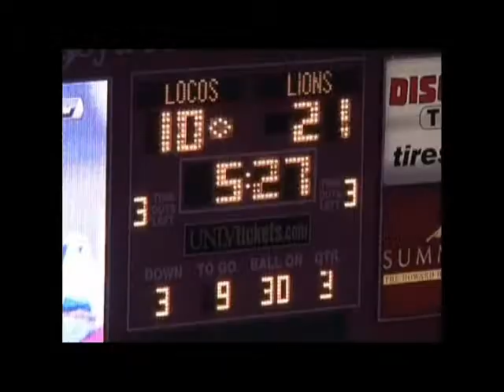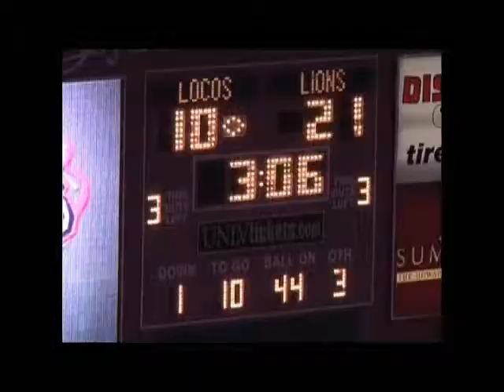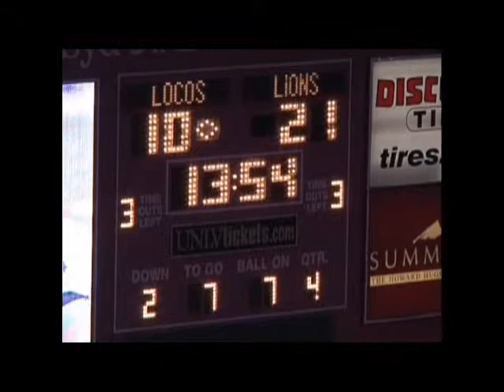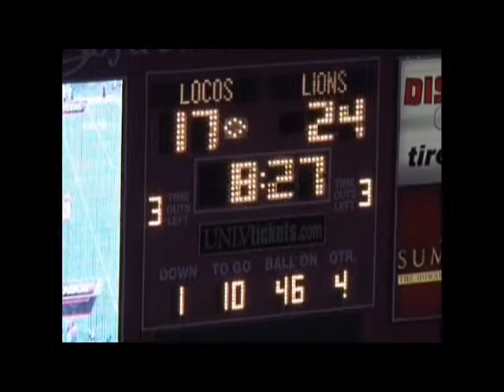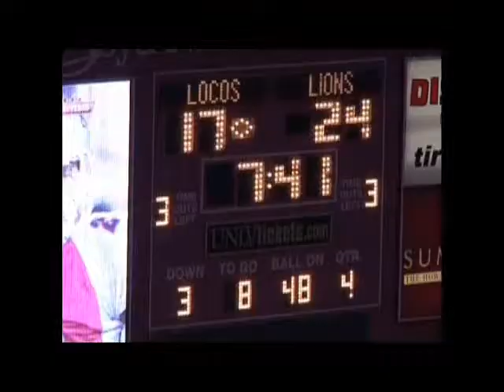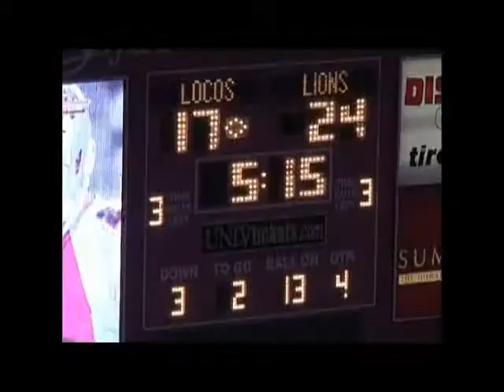David Irons Jr.